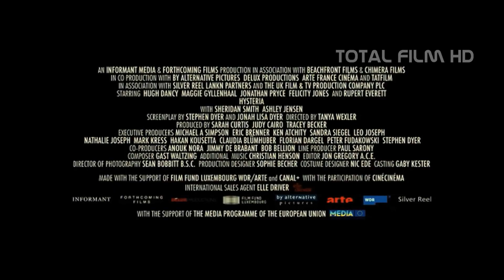VRTĚTI ŽENOU (2012) oficiální český trailer HD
Příběh mladého lékaře Mortimera Granvilleho (Hugh Dancy) se odehrává ve viktoriánské Anglii. Pokrokovému Mortimerovi vadí, že většina nemocnic ignoruje nejnovější lékařské teorie a výzkumy a nadále léčí pacienty pomocí pijavic a pouštěním žilou. Když ho vyhodí z posledního místa, skončí jako zaměstnanec Dr. Roberta Dalrympleyho (Jona-than Pryce), který se specializuje na léčbu žen trpících "hysterií". Doktor Dalrympley spolu se svým nejlepším přítelem (Rupert Everett) jsou k novým me-todám léčení naopak velmi otevření a každý experiment a novinku vítají s nadšením. Společ-ně sestrojí důmyslný nástroj /vibrátor/, který ženám podivuhodně rychle a efektivně umožňuje dosáhnout vytoužené úlevy a klidu... Zakrátko se zpráva o jejich zázračném přístroji roznese a čekárna jejich ordinace je stále plná „hysterických" žen, které chtějí pomoc. Jediná žena, která v převratný vynález nemá důvěru je svobodomyslná a feministicky založená Charlotta (Maggie Gyllenhall), dcera lékaře Dalrympleyho. A právě do ní se Mortimer bez-nadějně zamiluje...